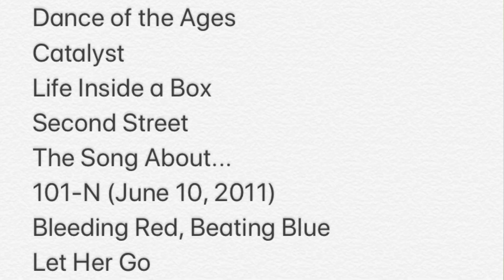Lakin // This Road - Behind The Scenes: Part 1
Lakin delves into the beauty of the inspiration behind her ballad, "This Road".

"This Road" is the fourth single from Lakin's upcoming album, Silent Conversations.

to be a part of the making of Lakin's album, for tour dates + more music!